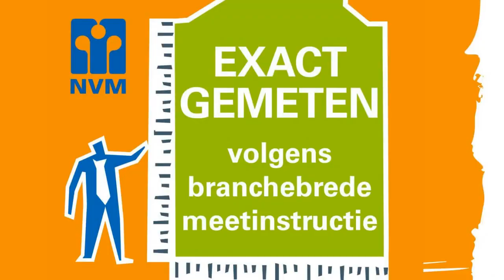Verkocht o.v.: Aartshertogenlaan 161, 'S-HERTOGENBOSCH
Sfeervol en volledig gemoderniseerd appartement met drie slaapkamers en een ruim, zonnig dakterras op het zuiden, gelegen op de bovenste twee woonlagen van een zeer recent gerenoveerd monumentaal pand dat zich bevindt nabij het Prins Hendrikpark, de Bossche binnenstad en het station. De woning beschikt over een eigen berging op de begane grond.

Het appartement is hoogwaardig afgewerkt en aan de binnenkant volledig gemoderniseerd en uitgebouwd met een grote dakkapel in 2009. De buitenzijde van het pand is eind 2012 gerenoveerd, waarbij alle ramen inclusief kozijnen en het dak zijn vervangen, het schilderwerk is vernieuwd en de achtergevel is gerestaureerd.

Vóór het pand is ruim voldoende parkeergelegenheid (parkeervergunning, direct te verkrijgen). De uitvalswegen zijn door de ligging goed en snel bereikbaar.

Totaal woonoppervlak ca. 95 m2, inhoud ca. 275 m3, bouwjaar 1955.

Entree:
De woning wordt betreden via een gedeelde trapopgang met daar een individuele entree van het appartement. Eenmaal in de woning bevindt zich de hal, die toegang biedt tot het gemoderniseerde toilet, de woonkamer en de trap naar de tweede woonlaag.

Eerste woonlaag:
Oppervlakte: ca. 48 m2
Op de eerste woonlaag van het appartement bevindt zich de sfeervolle ruime U-vormige woonkamer (40 m2) met open keuken. Deze kamer is door de vijf grote raampartijen op elk moment van de dag zeer licht en zonnig en is voorzien van een eikenhouten parketvloer. De roedes op de ramen en de strakke, moderne schouw geven de kamer een sfeervolle uitstraling.

Keuken:
Oppervlakte: ca. 5 m2
De moderne lichte keuken, opgesteld in L-vorm, is voorzien van een combimagnetron, inbouw vaatwasser en koelkast. Tevens is er ruimte om een diepvries te plaatsen.

Dakterras:
Het zonnige dakterras wordt bereikt via de open keuken en bevindt zich op het zuiden. Door de ligging van het terras is er veel privacy en tot laat in de avond zon. Het terras is voorzien van een duurzame hardhouten vloer.

Via de trap bereikt u de tweede woonlaag. De overloop biedt toegang tot 3 ruime slaapkamers.

Ouderslaapkamer 1:
Oppervlakte: ca. 14 m2
Deze sfeervolle ruime slaapkamer is voorzien van gestucte wanden en biedt zicht op het schuine (zadel)dak met balkenplafond. De kamer is voorzien van een laminaatvloer en biedt toegang tot de badkamer.

Slaapkamer 2:
Oppervlakte: ca. 11 m2
Deze ruime slaapkamer is voorzien van een laminaatvloer en beschikt over een vaste kast.

Slaapkamer 3:
Oppervlakte: ca. 8 m2
Deze kamer bevindt zich aan de achterzijde van de woning en is door het grote raam (incl. zonwering aan de buitenzijde) zeer licht en zonnig. Ook deze kamer is voorzien van een laminaatvloer, gladgestucte muren en een ruime vaste kast.

Badkamer:
Via de ouderslaapkamer bereikt u de badkamer. De in 2009 volledig gemoderniseerde badkamer is voorzien van een inloopdouche en dubbele wastafel. De inbouwspotjes, inbouwkranen en antracietkleurige tegels geven de badkamer een sfeervolle en moderne uitstraling. De badkamer is voorzien van een vaste kast waar zich de CV ketel bevindt en voldoende ruimte is voor de wasmachine en wasdroger. Ook deze ruimte is voorzien van zonwering aan de buitenzijde.

Vliering:
Oppervlakte: ca. 15 m2
Door middel van een losse trap is via de ouderslaapkamer de vliering te bereiken, welke veel extra opslagruimte biedt. De vliering is voorzien van gestucte wanden en vloerbedekking.

Algemeen:
Een ruime en instapklare woning van hoge kwaliteit. De gehele woning is hoogwaardig afgewerkt en voorzien van gladgestucte muren, dakisolatie en HR++ glas. Door de gunstige prijsstelling van deze woning behoort een Starterslening tot de mogelijkheden.
Overdracht

Status Verkocht onder voorbehoud

Bouw

Soort appartement Bovenwoning (appartement)

Bouwjaar 1955

Woonoppervlak 93m²

Inhoud 275m³

Indeling

Energie

Energielabe...